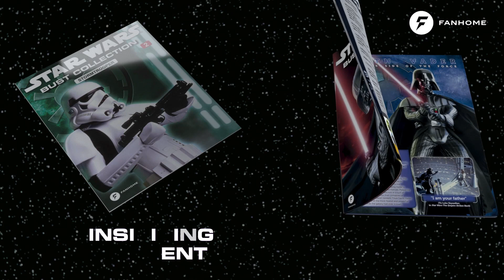Star Wars bust collection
Heroes, villains, droids, troopers, and aliens. This collection of busts includes your favourite characters armed with their lightsabers, blasters and gear. Made of resin and painted by hand, the busts are accurate recreations of each character's pose, putting you right in the action.